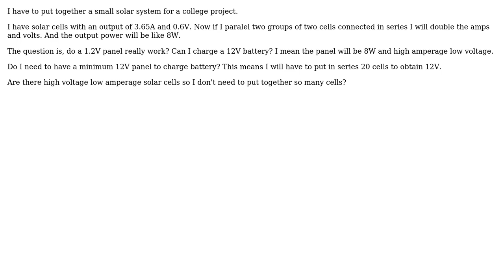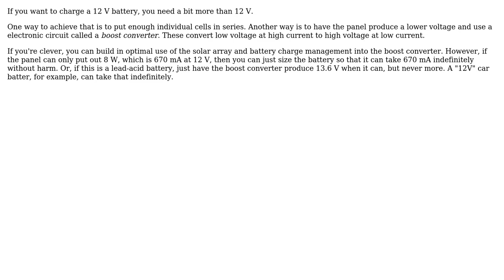Engineering: 8W Solar panel high amperage low voltage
With thanks & praise to God, and with thanks to the many people who have made this project possible! | Content (except music & images) licensed under CC BY-SA | Music | Images & others | With thanks to user Robert Ramsey user Olin Lathrop user 706Astor and the Stack Exchange Network Trademarks are property of their respective owners. You are responsible for your own actions.